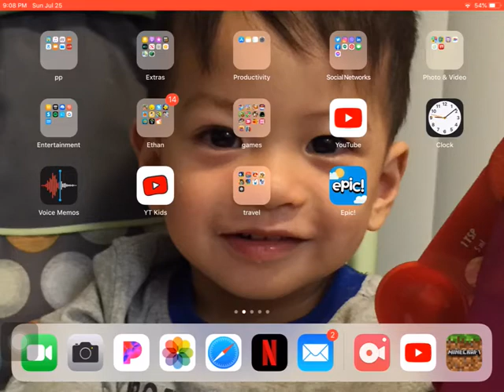mc ep1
mc